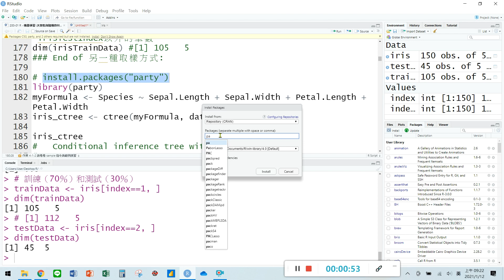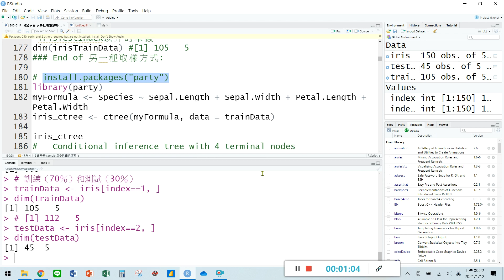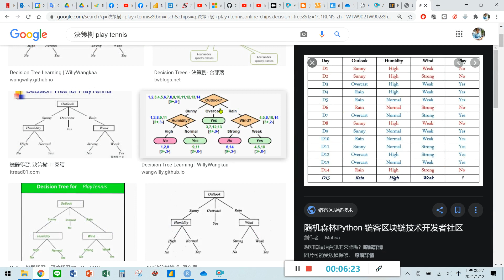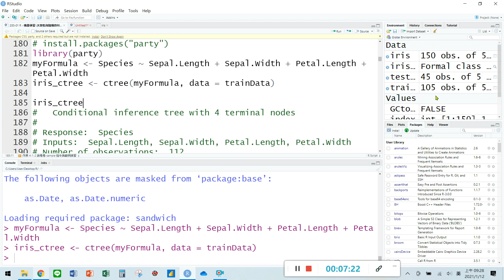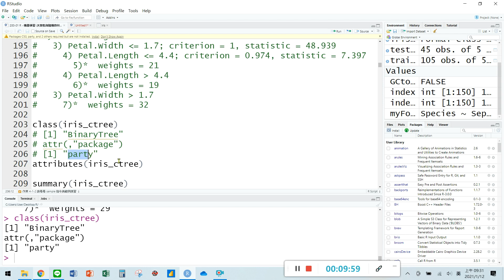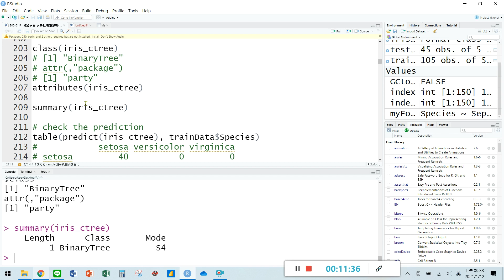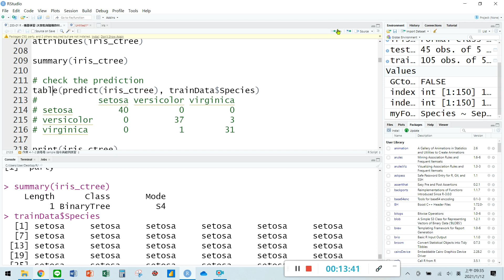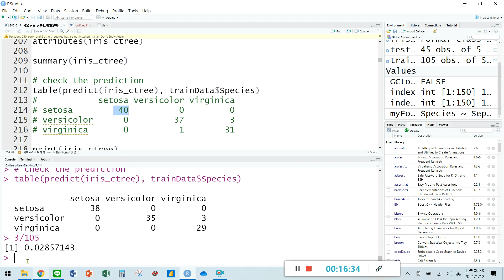R200 01 R 機器學習 決策樹與隨機森林03 東海大學資管系 姜自強博士